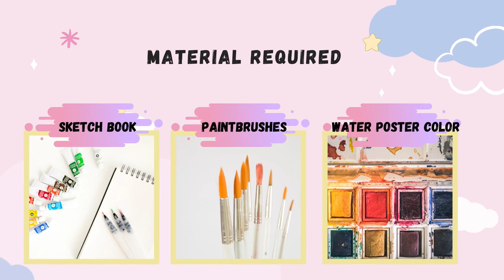How to draw Dolphin underwater using water poster color/ Art N' Art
Hey, My AWESOME YouTube fam in today's ART Video I will make the dolphin using water colors, easy art. I hope you enjoy this Art Video!

Material Required
1. Sketchbook/ paper
2. Paintbrushes
3. Water Poster Color